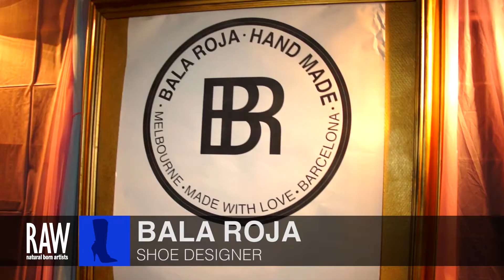BALA ROJA at RAW:Melbourne presents AWAKENING 31/01/14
Video by: Wye Keen Wong